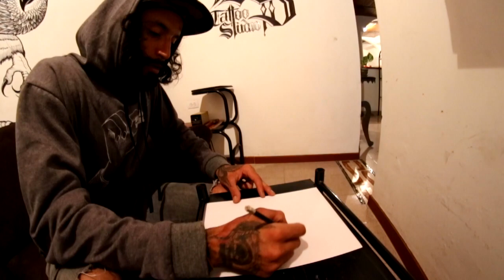OJOBMX - Un día con Jonathan Ferrehir.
Muchos pensarían que un rider de BMX no hace otra cosa que salir a montar bici. Sin embargo, la situación es bien diferente.

Montar es apenas una faceta de las muchas que puede tener una persona que practica este deporte. En el caso de Jonathan Ferrehir, él complementa su pasión por la bike, con un gusto genuino por el arte, el diseño, su perro y pasar tiempo con sus amigos.

Pasamos un día entero con Jonathan, donde a pesar de la lluvia, pudimos pasar una jornada donde fue posible apreciar cómo vive la vida este rider de Medallo.